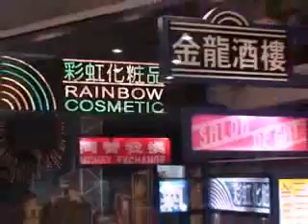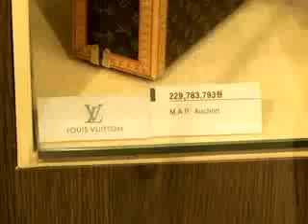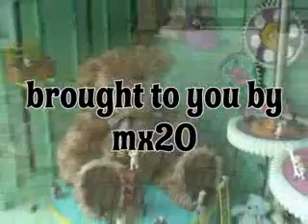Have you ever been Teddybear Museum in Jeju, Korea???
In Jeju island, there is one of big Teddybear Museum. You can see expensive Teddies and so many kinds of them.   shoot by Samsung MX20